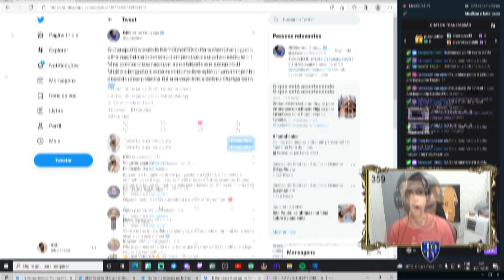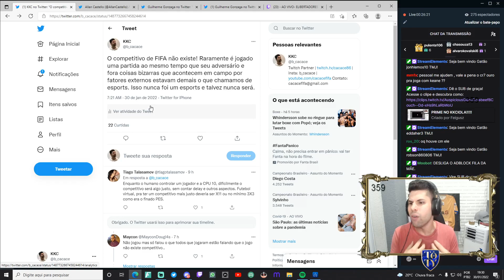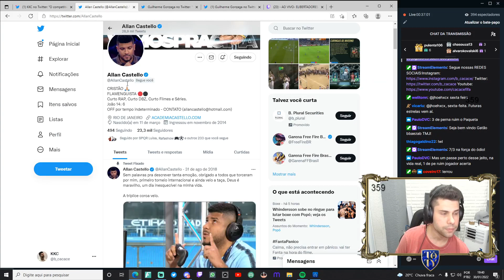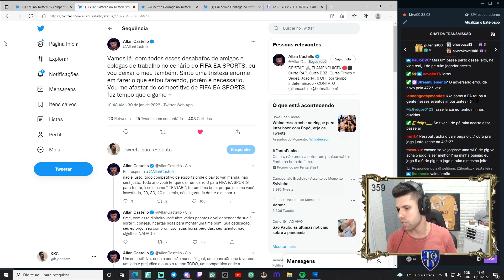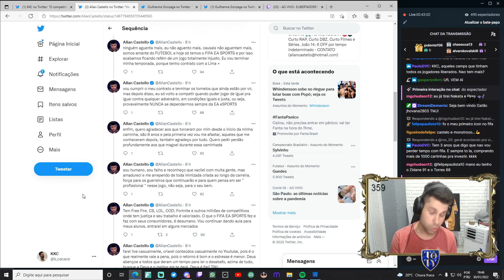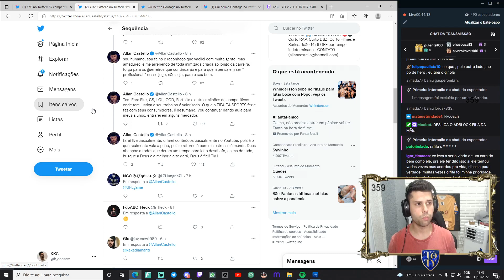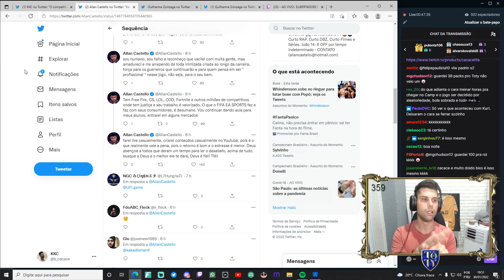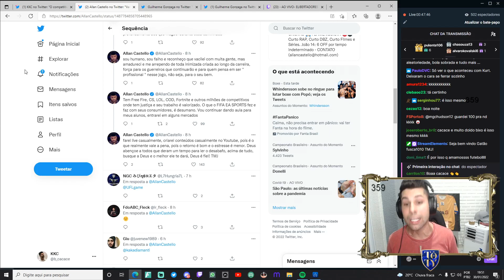PRO PLAYER CHORA APÓS ERRO RIDÍCULO EM PARTIDA DE CAMPEONATO